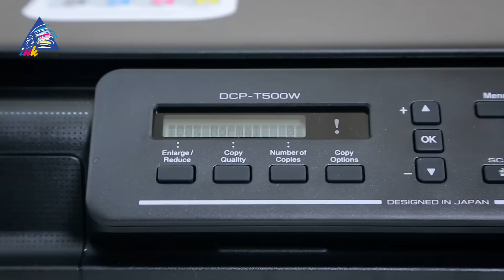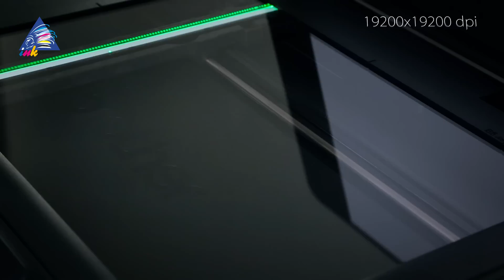Brother DCP-T500W - обзор и комплектация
Видеообзор МФУ Brother DCP-T500W со встроенной СНПЧ. Посмотрим, что Дарину удивило больше всего.